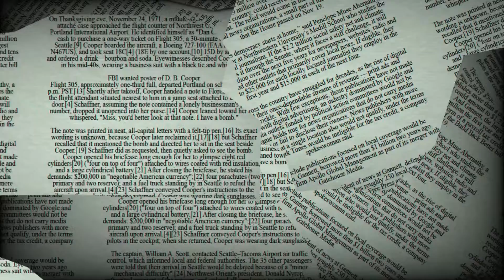♓ Pisces August 19 Daily Horoscope 😲Be aware of...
♈ Aries (Ram): March 21–April 19
♉ Taurus (Bull): April 20–May 20
♊ Gemini (Twins): May 21–June 21
♋ Cancer (Crab): June 22–July 22
♌ Leo (Lion): July 23–August 22
♍ Virgo (Virgin): August 23–September 22
♎ Libra (Balance): September 23–October 23
♏ Scorpius (Scorpion): October 24–November 21
♐ Sagittarius (Archer): November 22–December 21
♑ Capricornus (Goat): December 22–January 19
♒ Aquarius (Water Bearer): January 20–February 18
♓ Pisces (Fish): February 19–March 20